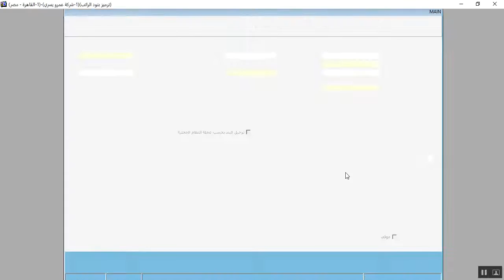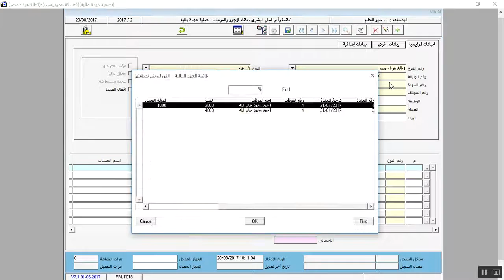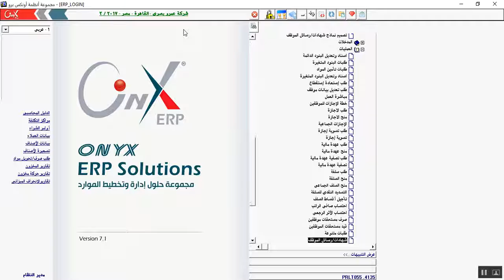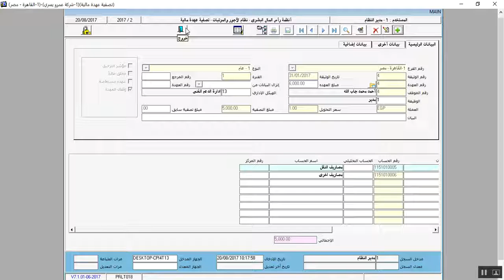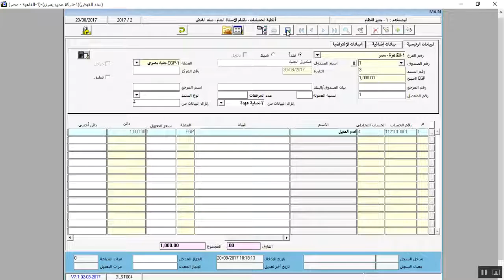شرح الدورة المستندية لعمل عهدة مالية بنظام اونكس برو ERP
النظام المحاسبى الشامل أونكس برو|ERP
عبارة عن مجموعة حلول لإدارة وتخطيط موارد مؤسسات الاعمال - ERP Solutions
• البرنامج رقم 1 فى الوطن العربى وضمن افضل 100 برنامج فى الشرق الأوسط عام 2012
• يستخدمه أكثر من 10000مؤسسة فى 15دولة فى الشرق الأوسط .
• البرنامج يصنف ضمن الاقوي والأسرع في استخراج التقارير المطلوبة ويحتوى أكثر من 1200 تقرير مالي
• يدير لك عملك من خلال أكثر من 25 نظاماً يصل لها المستخدم بواجهة دخول واحدة، وتتوزع في 8 أقسام: الإدارة والتهيئة، الأستاذ العام، المخـازن، العملاء، الموردون، الموارد البشرية، وأنظمة في مجالات متخصصة، وأنظمة مساعدة أخرى.
• تعالج أنظمته كافة وظائف البناء المؤسسى فى الأنشطة المتنوعة للمنشآت التجارية والصناعية والخدمية وتضبط تشغيلها .
• يستوعب تعدد المنشآت والفروع والأنشطة والمشاريع فى إدارة الأعمال الموحدة أو القابضة , حيث يتعامل مع عدة خيارات تقنية لربط مركز المؤسسة بفروعها .
• ينفذ مهام مُتنقلة مثل استعراض الإدارة لتقاريرها ومهام التحصيل والجرد وغيرها بواسطة تطبيقات موبايل مرتبطة بالأنظمة بطرق اتصال محمية .
• تم تطويره بقواعد بيانات Oracle ويتم تثبيته باللغة التى يرغب بها العميل ( العربية - الإنجليزية - الفرنسية - التركية )
• حماية متكاملة ودعم فنى متواصل مع تحديثات مستمرة لمدة عام مجاناً .